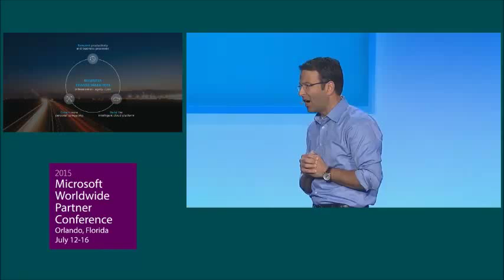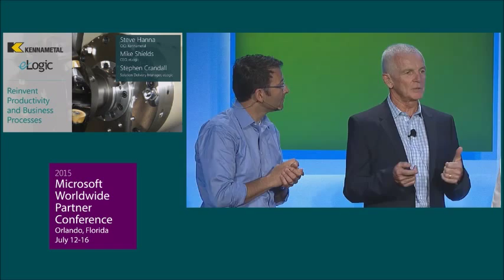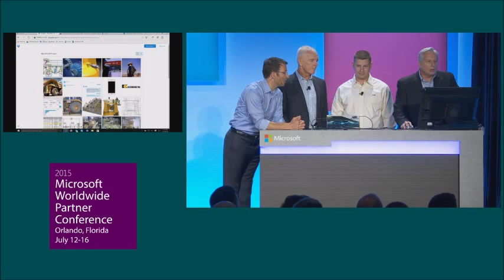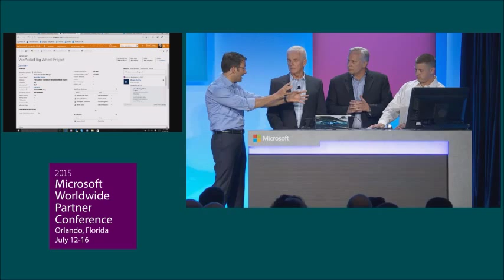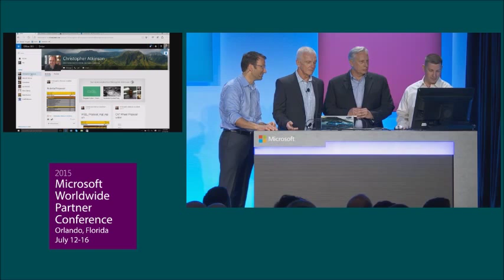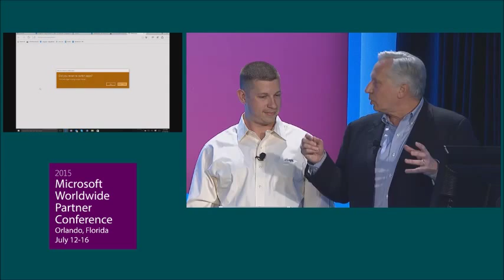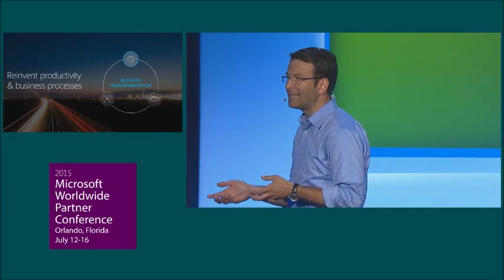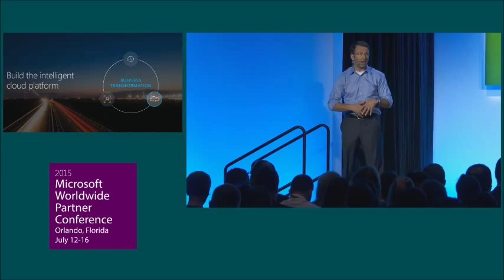Changing the pace of productivity for Manufacturers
WPC15 Kennametal + eLogic Keynote with Judson Althoff, President of Microsoft North America, CIO of Kennametal Steve Hanna, CEO of eLogic Mike Shields, and Solution Delivery Manager Stephen Crandall